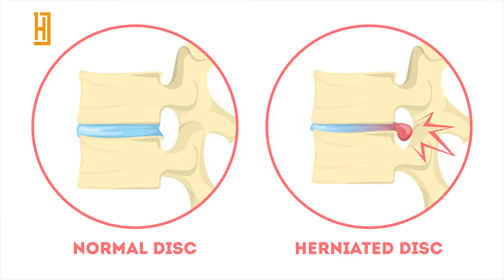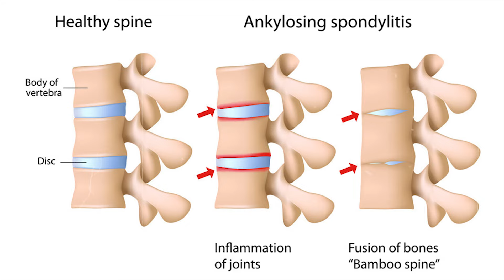ចេះតែឧស្សាហ៍ឈឺកញ្ចឹងករ តើអាចបង្កឡើងដោយជំងឺអ្វីខ្លះទៅ | Frequent Neck Pain, What Can Be Caused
Pain in the neck area is a common health problem. Sore throat can be caused by some disease and can also involve many tissues in the neck. Many common problems that can cause pain include spina bifida, sprains, injuries to the neck, spinal hernias, or nerve spasms.

Sore throat can also be caused by a number of infections, such as a viral infection of the throat that causes swollen lymph nodes and sore throat. Sore throat can be caused by a rare infection, such as tuberculosis, an infection of the vertebrae, inflammation of the vertebral column due to infection, and meningitis (this is often associated with stiffness).

Neck pain can also be caused by problems that directly affect the muscles in the neck, or such as inflammation and muscle soreness due to abnormal joints, as well as poor sleep can also cause sore throats.

Risk factors for neck pain include injuries caused by sports, traffic accidents, horseback riding, etc.